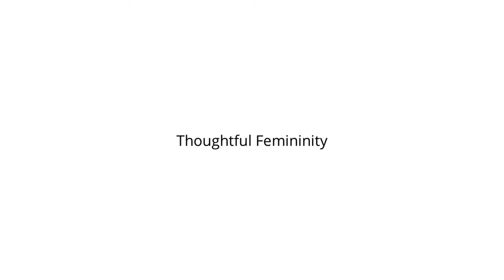Fashion Trends That Will Define 2024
Hey fashionistas! Today, we're taking a leap into the future. Get ready to dive into the 7 fashion trends that will define 2024. Let's jump right in!

First up, we have sustainable fashion. As the world becomes more eco-conscious, so does our wardrobe. Expect to see an explosion of innovative, ethically-made clothing and accessories. It's all about supporting brands that prioritize the planet.

Next on our list is tech-infused fashion. Get ready to see fashion and technology merge like never before. From smart fabrics that integrate wearable tech to augmented reality-enhanced clothing, the future is certainly futuristic.

Now, let's talk about gender-fluid fashion. Gone are the days of strictly defined gender norms in fashion. 2024 embraces inclusivity and celebrates fluidity. Get ready to see more unisex clothing and gender-neutral designs hitting the runways and streets.

Moving on, let's talk about bold colors and patterns. In 2024, darker color palettes take a backseat as vibrant hues and daring prints steal the show. Don't be afraid to experiment with eye-catching colors and patterns that make a statement.

Speaking of statements, our next trend is all about personal expression. Say goodbye to conformity and hello to individuality. Whether it's through personalized accessories, customized garments, or unique styling, fashion in 2024 is all about embracing your true self.

Another trend that's going to make waves in 2024 is "athleisure 2.0". Comfort meets style as athleisure evolves and takes on new dimensions. From futuristic performance wear to sporty-chic ensembles, this trend is all about staying fashionable while staying active.

Last but certainly not least, we have a trend that's out of this world: space-inspired fashion. Get ready to reach for the stars with holographic fabrics, metallic finishes, and galactic motifs. Fashion in 2024 is definitely looking to the cosmos for inspiration.

And there you have it, the seven fashion trends that will define 2024. Which trend are you most excited about?

The spring/summer of 2024 may have been marked by practicality and ongoing minimalism, but, it was also a season marked by journeys that celebrated unique craftsmanship, where the lines of innovation showcased fashion’s genius creativity. And it came in plenty. A definitive move back towards expressionism, we saw plenty of artful, romantic, and even surreal collections grace the runway. Perhaps the most enigmatic was a focus on genuine artisanal creativity. Materials such as Glenn Martens’s wired pieces and Junya Watanabe’s collages were crunched, twisted, and sculpted into beautiful tactile volumes. These ranged from pom-pom embellished mesh at Bottega Veneta to artful cut-outs at Valentino in a lattice-work of shells.
With an evident inclination toward intricacy and detail, fringes and feathers festooned pieces in a flurry of texture and movement. Their interpretations varied, from Loewe’s nuanced feather details to the unabashedly extravagant, paradisiacal feather displays on Bottega Veneta’s floor-length dress. Simultaneously, Prada reimagined fringes in a lustrous silver, crowning them as the limelight-stealing elements of the spring collection…